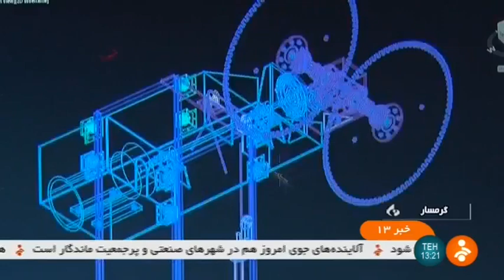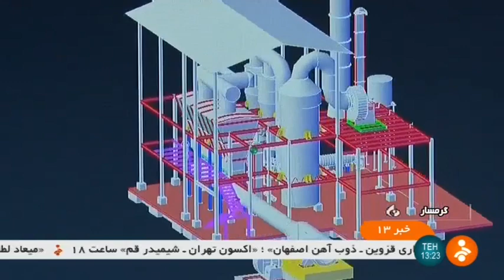Iran Pars Poolad Sepid co. made Stone cutting machine, Garmsar industrial town دستگاه برش سنگ گرمسار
Iran Pars Poolad Sepid co. made Stone cutting machine, Garmsar industrial town
دستگاه برش سنگ شهرك صنعتي گرمسار ايران